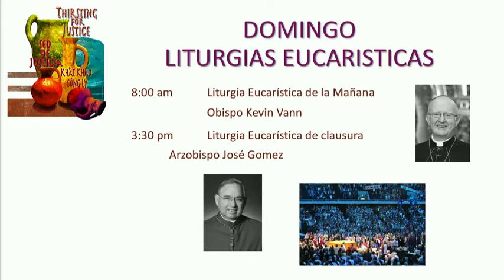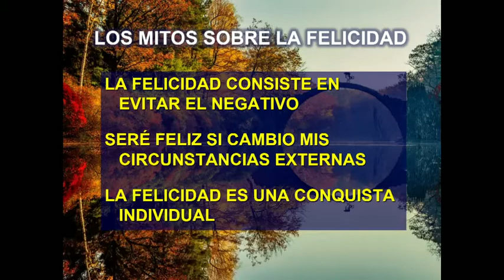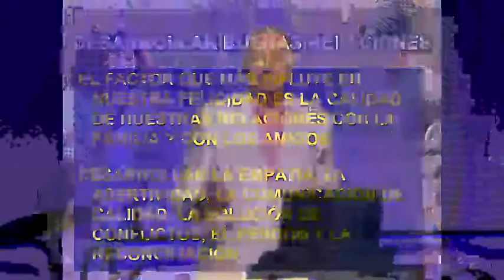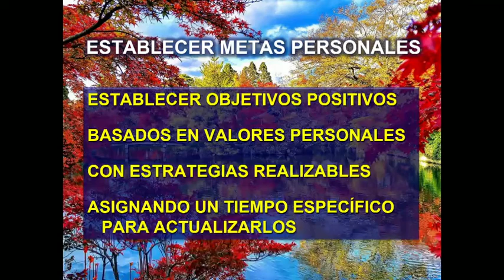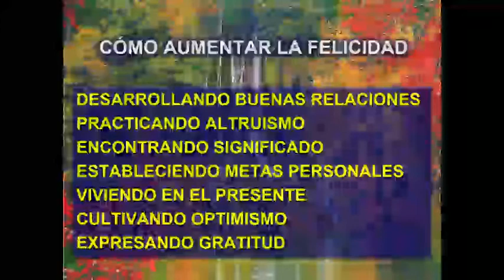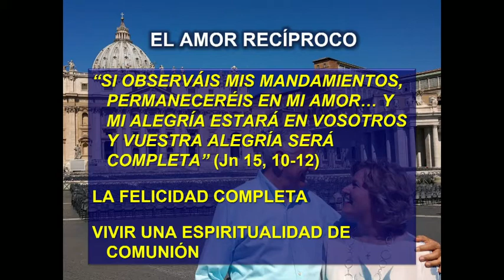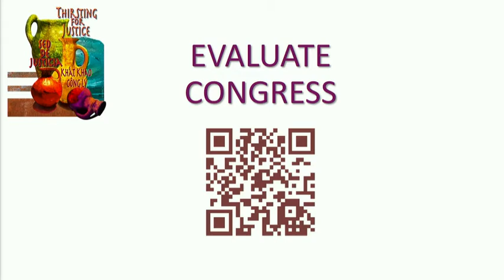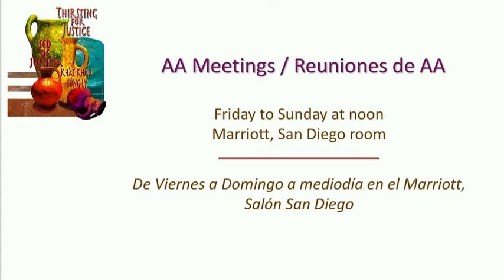REC2019 | Sesión 7-51 | Dr. John Yzaguirre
Sesión 7-51: Dr. John Yzaguirre: "Como ser una familia más feliz"